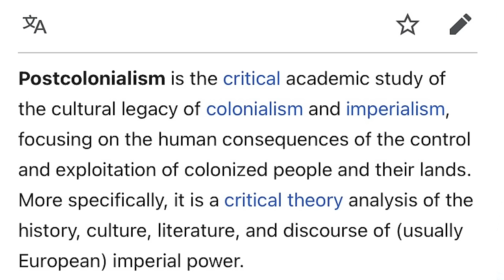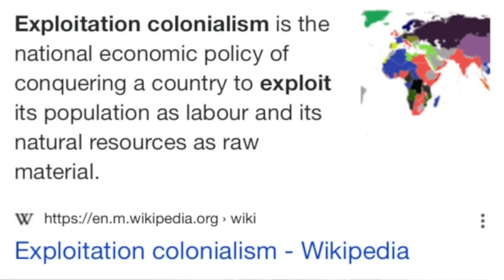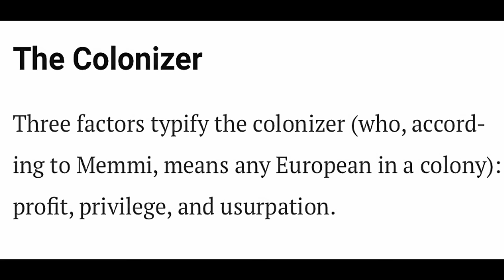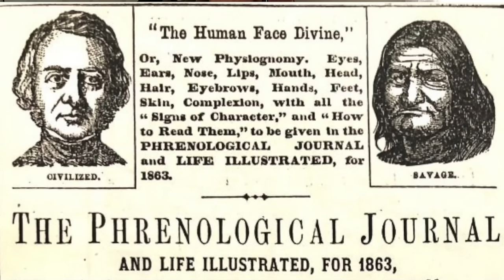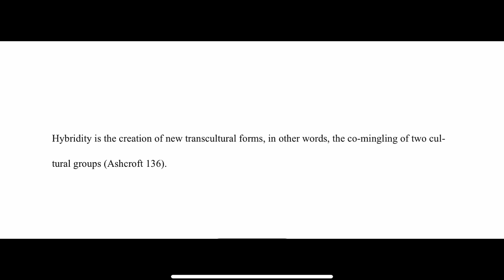The Hunger Games is much deeper than you remember | A Postcolonial Analysis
Although categorized as young adult fiction, there is more than meets the eye to the Hunger Games series/franchise. Laden within the framework of the narrative is a multitude of post-colonial themes. I spend this video deep-diving into some of them!

Bibliography:

Ashcroft, Bill, et al. Postcolonial Studies: The Key Concepts. Third ed., Routledge, 2013.

Collins, Suzanne. Catching Fire. Scholastic Press, 2009.

Collins, Suzanne. “Suzanne Collins Talks About 'The Hunger Games,' the Books and the Movies.” Interview by Jason Merritt. The New York Times, The New York Times, 18 Oct. 2018,

Membrol, Nasrullah. “Bodies: ‘Homi-Bhabhas Concept of Hybridity.’” Alliance for Networking Visual Culture, scalar.usc.edu/works/bodies/homi-bhabhas-concept-of-hybridity. Accessed 10 May 2021.

Memmi, Albert. The Colonizer and the Colonized. Boston: Beacon Press, 1991.

Morris, R. C.; Spivak, G. C., Can the Subaltern Speak?: Reflections on the History of an Idea; Columbia University Press: New York, 2010.

Intro: (0:00)
Postcolonialism Definition: (0:47)
Catching Fire Synopsis: (1:45)
Exploitation Colonialism: (2:08)
Social Structure of Colonizer & Colonized: (5:43)
Hybridity: (11:50)
The Subaltern: (18:01)
Summary: (20:20)
Why All This Matters: (21:07)